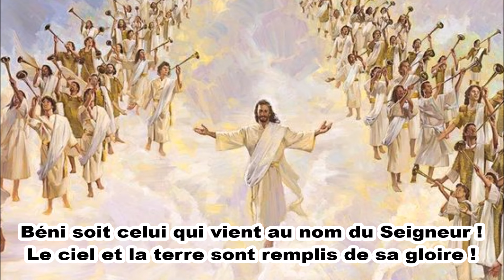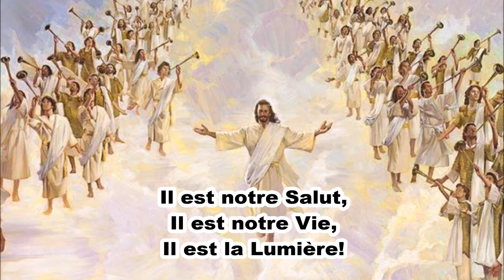Trois fois saint le Seigneur (PAROLES)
1. Trois fois saint le Seigneur, Dieu de l’univers !
Trois fois saint le Seigneur, le fils de David !
Trois fois saint le Seigneur qui vient nous sauver !
Il est notre salut, il est notre vie, il est la lumière !

R. Ciel et terre passeront,
Ses paroles ne passeront pas. (bis)
Non, non, non, non, non,
Ne passeront pas. (bis)

2. Béni soit celui qui vient au nom du Seigneur !
Le ciel et la terre sont remplis de sa gloire !
Hosanna ! Hosanna ! Au plus haut des cieux !